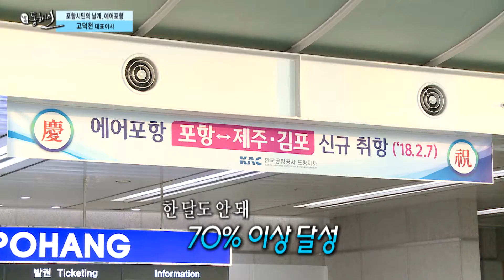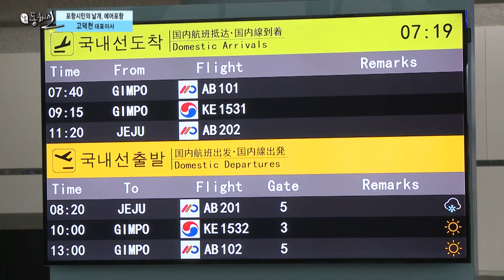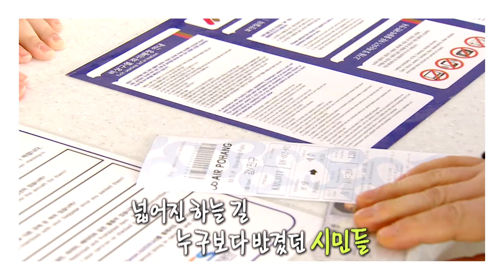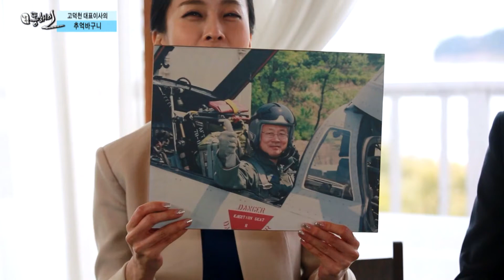[포항MBC 톡톡동해인] 에어포항 대표이사 고덕천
포항하늘길의 관문 포항공항!

포항의 하늘길을 넓히며,
에어포항이 힘찬 날갯짓을 시작했다.

자치단체가 출자한 전국 최초의 항공사이자
 포항시민의 든든한 날개가 되어줄 에어포항!

이곳에 평생 비행 한 길을 걸어온 항공 장인이 있었으니..

대한민국 하늘을 지키던 전투조종사에서

포항의 하늘길을 담당하게 된

고덕천 에어포항대표이사를
톡톡동해인에서 만나봅시다!